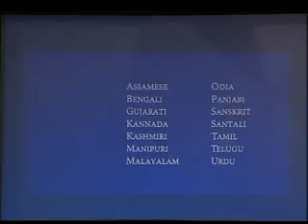Pak Continues Ceasefire Violations and other headlines